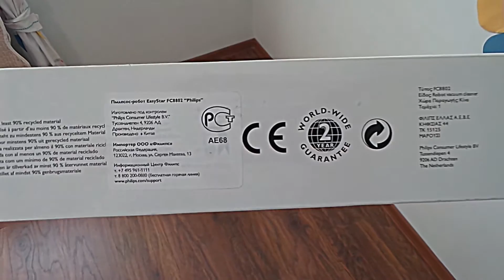Пылесос-робот EasyStar FC8802 Fhilips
Пылесос-робот  EasyStar FC8802 Fhilips, такой мини пылесосик потходит только для твердых полов, собирает пыль и мелький мусор, высотой 5 см